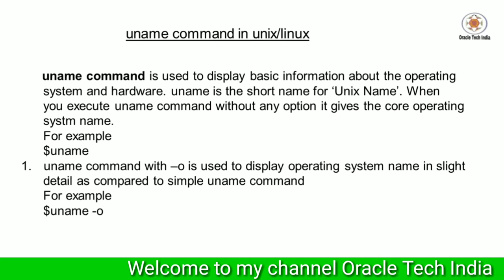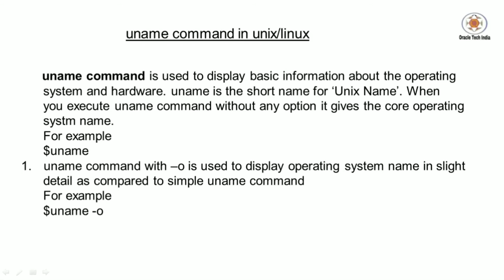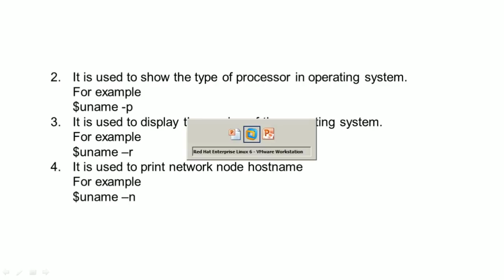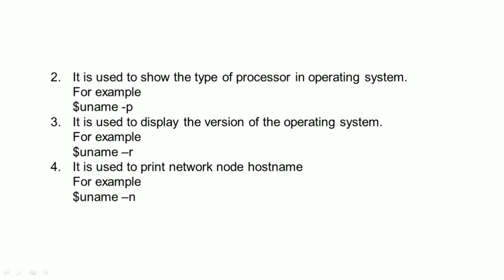uname command in Unix/Linux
Topic : Demo of uname command in Unix/Linux